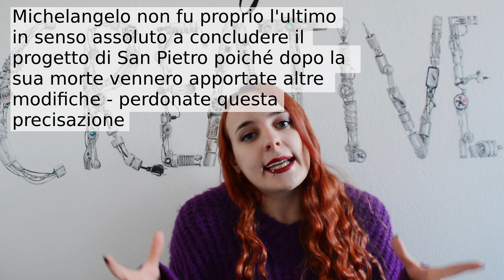Michelangelo Buonarroti, come non amarlo? - Parte 2 // Storie di Artisti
Seconda parte del video sul mio primo amore ovvero Michelangelo Buonarroti, artista e soprattutto scultore del Rinascimento.

Innamoratevi anche voi insieme a me delle sue meravigliose opere!

La canzone della sigla si chiama "Battlefield" ed è scritta e cantata dalla mia cara amica Alexa Altamura, in arte Aeridia. Qui il link per sentirla